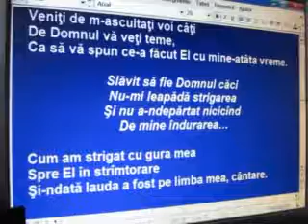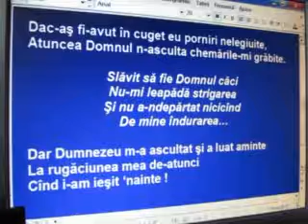KRSt - Psalmul 66: 16-20 - Veniţi de m-ascultaţi